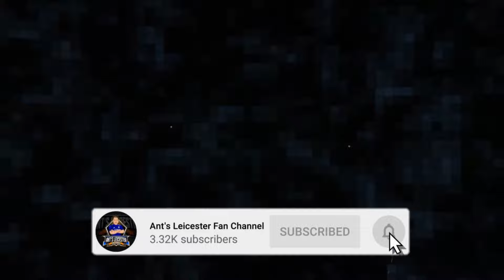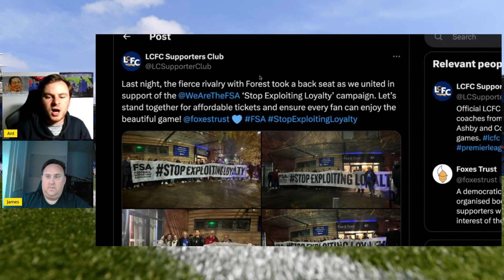Deflating Defeat against Forest | LET'S TALK LEICESTER CITY